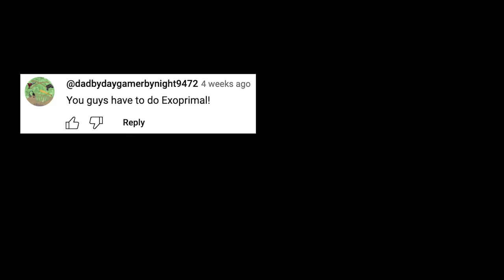Honest Game Trailers | Exoprimal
Trailers that tell you the TRUTH about your favorite video games. This week is Exoprimal!

Honest Game Trailers | Baldur's Gate 3
Written by Bailey Meyers, Max Song, and Spencer Gilbert
Produced by: Bailey Meyers & Max Song
Post-Production Manager: Emin Bassavand
Content Manager: Mikołaj Kossakowski
Post-Production Specialist: Rebecca Castaneda
Assistant Editor: Kayla Fyfe
Director of Video Production: Max Dionne